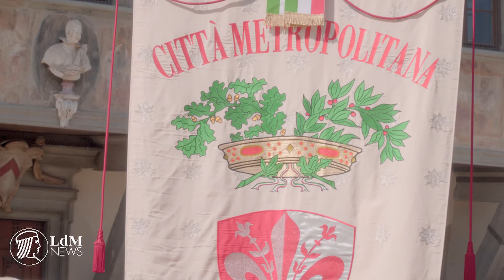Liberation Day in Piazza Santa Croce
Liberation Day, known in Italy as Festa della Liberazione, is celebrated on April 25 to mark the anniversary of the 1945 end of Nazi occupation in Italy during World War II. Annual marches, parades and speeches are organized all throughout Italy to remember the dark years of the Fascist regime and, in many cases, to celebrate the ideals and values espoused by the Italian resistance movement.

LdM NEWS is a video publishing project of the Istituto Lorenzo De’ Medici. We spotlight people, places and events in Florence, with a focus on student life and tips to make this magical city feel like a second home.